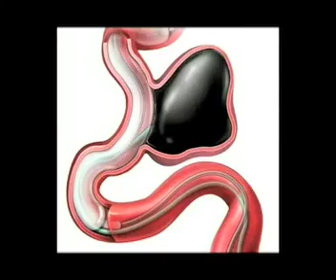Fixing A Brain Aneurysm With Glue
Two years ago the patient was told she had a brain aneurysm behind her eye that could burst at any time, potentially killing her. The traditional treatment coils used to fill the bulging artery wall and a stent to strengthen it weren't enough. So doctors used a new FDA approved liquid glue to fill Beverly's odd shaped aneurysm. It's called Liquid Onyx 500. The glue becomes solid so blood can't enter the aneurysm, putting pressure on weakened artery walls and burst.

"So what we did was from the groin we inserted plastic tube all the way up to her brain aneurysm and injected the glue," said Dr. Satoshi Tateshima.

The aneurysm used to be the size of a strawberry. Now it's completely filled in with the liquid glue.

"I believe this is it. I think her aneurysm is cured," said Dr. Tateshima.

One of the most famous Brain Aneurysm Programs in the World.
Division of Interventional Neuroradiology,
Brain Aneurysm Program / Research and Clinical
Ronald Reagan UCLA Medical Center,

Fernando Vinuela, Gary Duckwiler, Reza Jahan, Satoshi Tateshima, Nestor Gonzalez,
Brain Aneurysm, AVM, Dural Fistula, Stroke Treatments.

Satoshi Tateshima, MD, DMSc
立嶋智